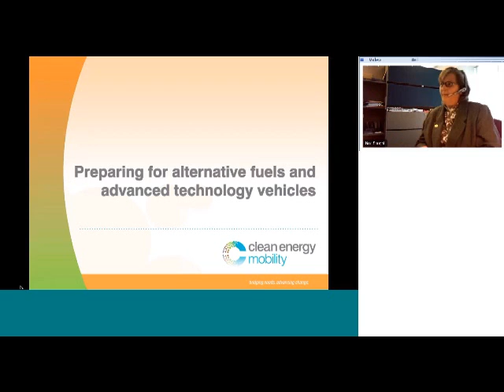Preparing for Alternative Fuels and Advanced Technologies: Guidance for School Bus Fleet Managers